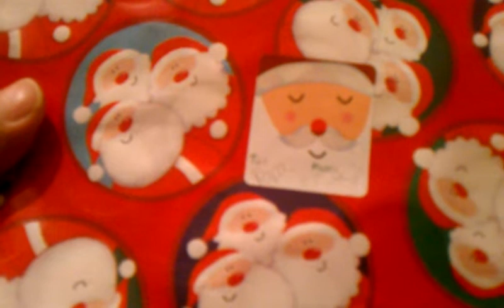Opening Xmas gifts in Myrtle Beach 2013.